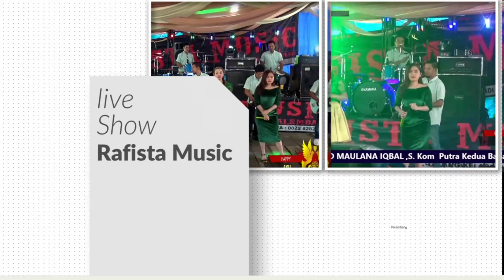CUMA K AMU New RAFISTA Music | WP AYU & IQBAL | Sedupi PALI 08 Mei 2024